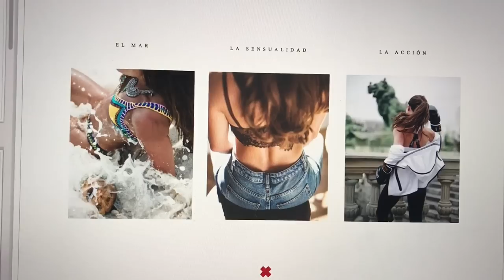Mi primer tatuaje | Peeptoes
Por fin os enseño cómo fue el día que me hice mi primer Tattoo. Me acompañó mi amiga Silvia y juntas vivimos una locura romántica, que desde hace tiempo queríamos hacer juntas.

Para las que tenéis pánico a las agujas como yo, deciros que NO duele! y que es muy soportable :)

Además, os cuento cómo cuidaros el Tattoo los días posteriores (la crema que recomiendo en el video y que yo he usado se llama Bepanthol y la venden en farmacias), el significado de mi Tattoo y también os recomiendo el mejor sitio para hacéroslo en Madrid si buscáis un diseño finito que no se expanda (Estigma).

Muchas gracias a mi querido @Simmonsaid por hacerme el diseño con el que siempre había soñado, a @busta_hansen por dejarlo latente en mi piel y a @Sil_lohdz por ser mi compañera de viaje.